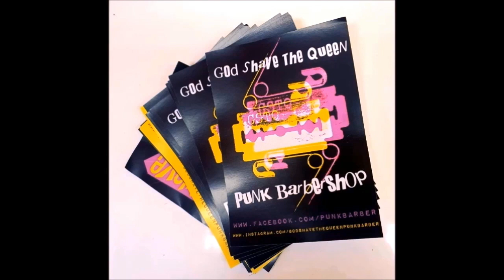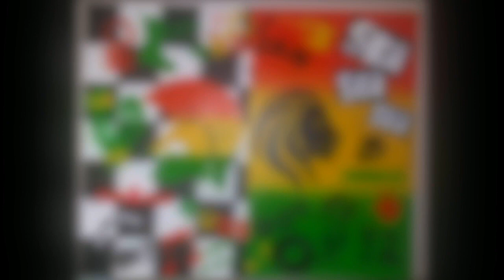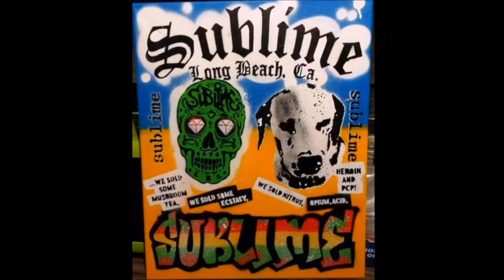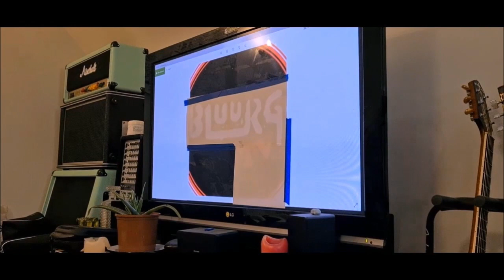Punks Who Paint #6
In this episode, Ska Pete, who also plays with punk/ska band The Sporadics, talks about his art, plus he creates a painting of Bluurg TV from a homemade stencil!